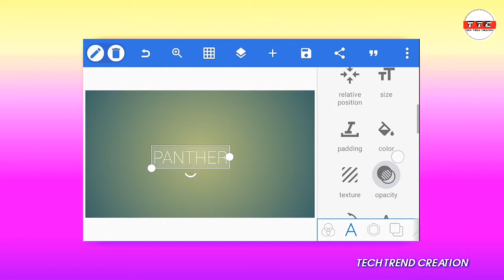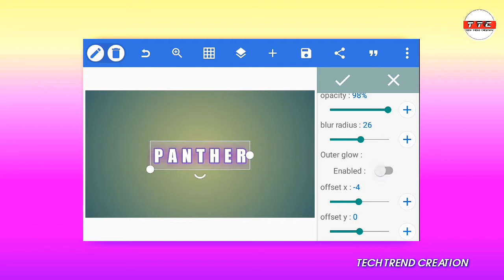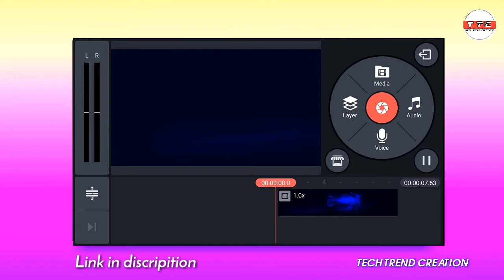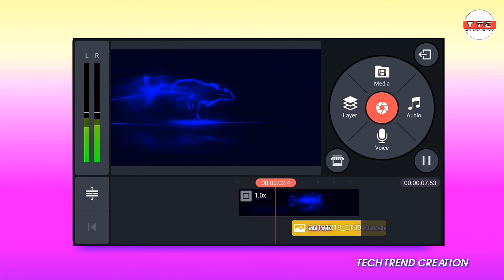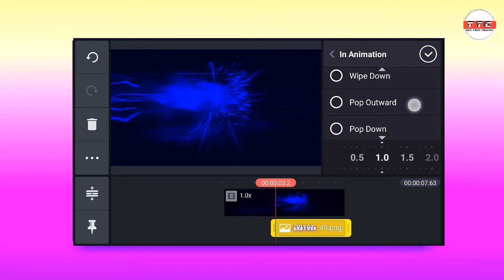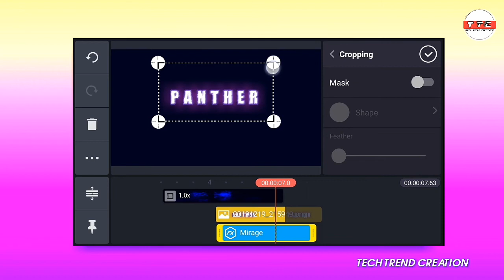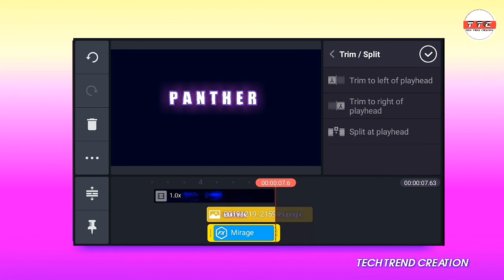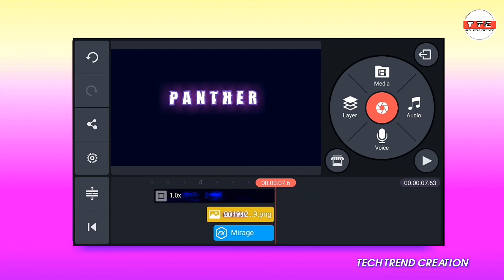MAKE TRENDING PANTHER RUN INTRO ON KINEMASTER || TECH TREND CREATION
Download link  updated soon.

Please contact 🙏🙏